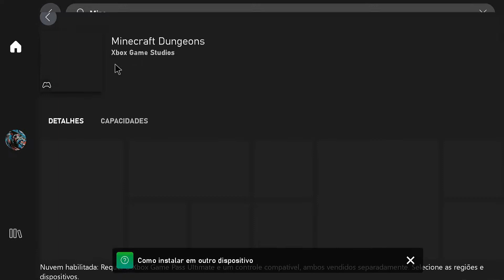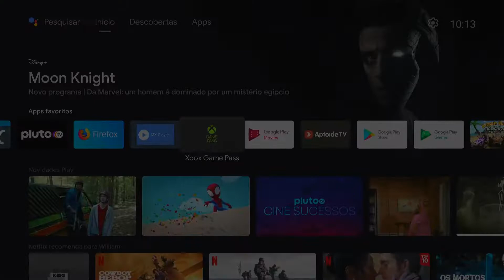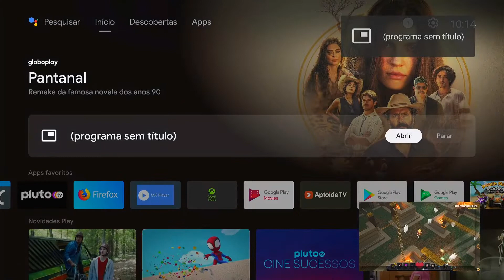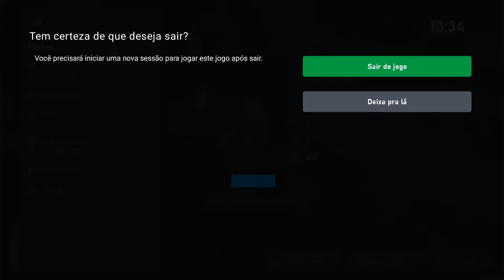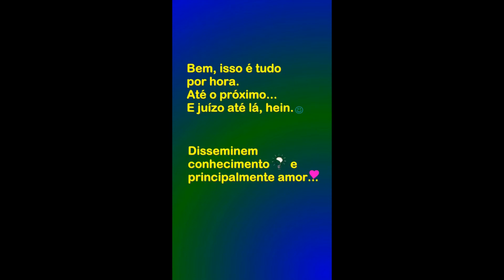xCloud na TV Box, jogando Minecraft Dungeons na Mi Box. Travou no início, mas depois rodou liso...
Jogando Minecraft Dungeons na xCloud  pela Mi Box.  Travou no início, mas depois rodou liso...

Capturado no adaptador de placa de captura de vídeo HDMI/USB.
Minha TV Box é a Xiaomi Mi Box 3 4K, HDR, 8GB, versão global. Atualmente com o Android TV versão 9.

Apoiem o canal, depositem qualquer valor através dessa Chave PIX aleatória:
4b30f34f-187a-45ce-81ed-da1805933bc8

Compre o adaptador de captura HDMI/USB;
Homyl 4K HDMI placa de Captura de Vídeo, USB 3.0 Adaptador de Captura de Jogo Placa de Captura de 1080P de Streaming, ensino, Conferência ou Transmissão Ao Vivo:

Placa de captura de vídeo HD com loop-out HD para USB 2.0 Placa de captura Entrada 4K Saída 1080P Live Streaming Game Video Converter:

Placa de captura de jogos, áudio e vídeo Placa de captura HDMI para streaming de jogos, transmissões ao vivo, gravação de vídeo

Comprem esses produtos específicos:

Controle Ípega PG 9076 Bluetooth Gamepad para Android, TV:

Hub USB 3.0 com 3 Portas + Adaptador USB para Lan Ethernet Gigabit Placa de Rede Externa Exbom UHL-300:

Xiaomi Mi Box S 4k Ultra HD Android TV M19E:

Xiaomi Mi TV Stick modelo MDZ-24-AA:

Controle Sem Fio Xbox - Carbon Black:

Controle Sem Fio Xbox - Robot White:

Fire TV Stick 4K com Controle Remoto por Voz com Alexa (inclui comandos de TV) | Dolby Vision:

Fire TV Stick Lite com Controle Remoto Lite por Voz com Alexa (sem controles de TV) | Streaming em Full HD | Modelo 2020:

Adaptador sem fio Xbox para Windows 10:

Marca: ORICO:

Carregador de pilhas RAYOVAC AA/AAA PS132-2BR:

Console Xbox Series S:

Console Xbox Series X:

Console PlayStation 4 Mega Pack 18 - Ghost of Tsushima, God of War e Ratchet & Clank:

Console PlayStation 4 Mega Pack 15 - Spider-Man: Goty Edition, Horizon Zero Dawn: Complete Edition e Ratchet & Clank:

Console PlayStation 5:

Sony PlayStation 4 Pro 1TB Console - Black (PS4 Pro):

Monitor Samsung LED 23.5" Widescreen Curvo, Full HD, HDMI/VGA, FreeSync - LC24F390FHLMZD:

Era uma vez um baratinho... (eBook Kindle):
Preço: R$1,99

A Ideia de Deus (eBook Kindle):
Preço: R$1,99